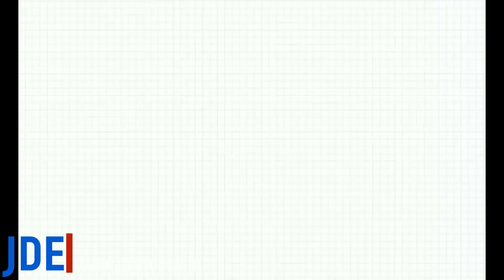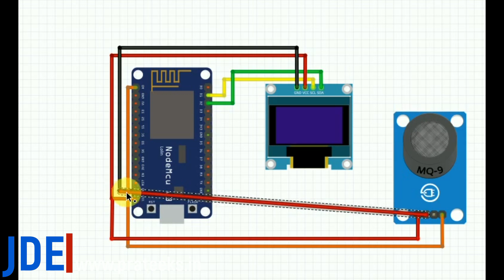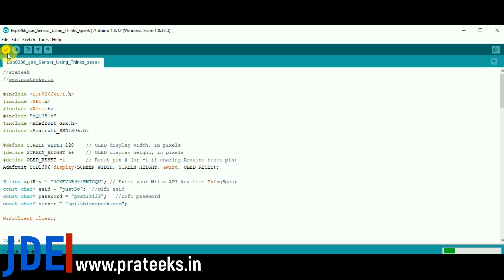IoT Based Air Quality Monitoring With ESP8266 & Air Quality Sensor (MQ135 ) | Esp8266 Project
Hey, Friends In This Video I Will Show You How To Make IoT Based Air Quality Monitoring With ESP8266 & Air Quality sensors (MQ135 ).